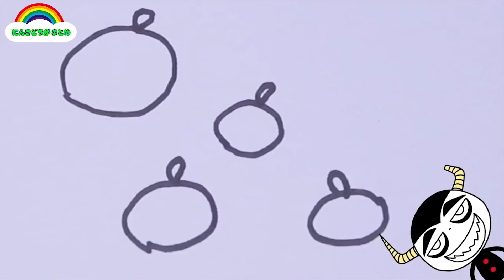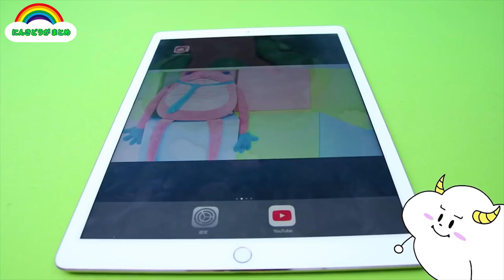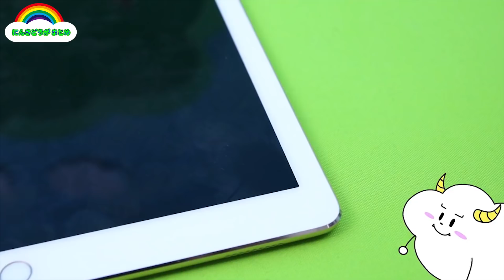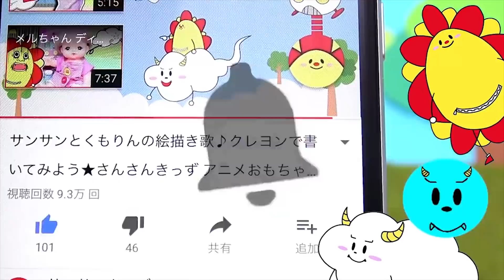リカちゃん メルちゃん アンパンマン おえかき クリスマス アプリ実況 ★人気動画まとめ★ 病院 料理 ★おままごと おゆうぎ ごっこ遊び サンサンキッズTV toys kids video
今日のサンサンキッズTVは、人気の動画をまとめて一気に公開していくよ！お絵かき動画、メルちゃん、アプリ、リカちゃん、アンパンマンなどみんなが大好きな動画がいっぱいあるから見てみてね〜❤️

お絵かき紹介のおえかきを募集しているよ♪
応募方法はサンサンキッズTVのLINEに質問や絵の写真とニックネームを書いて送ってね💛
サンサンキッズTVのLINE【@sskids】